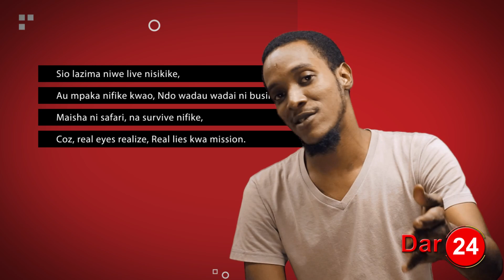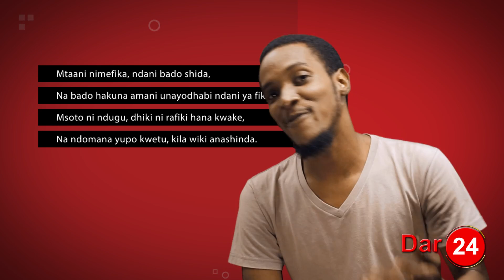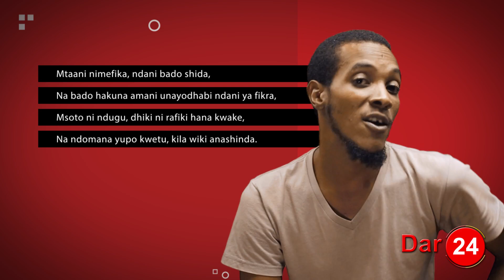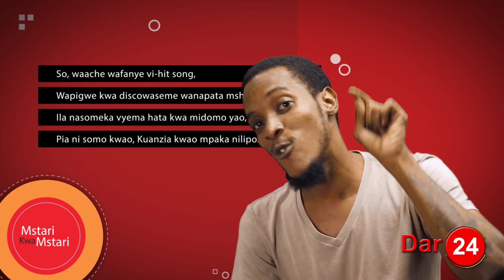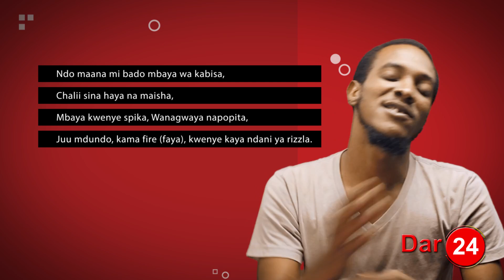One the Incredible "Adoado Mixer" | Mstari Kwa Mstari S01E03